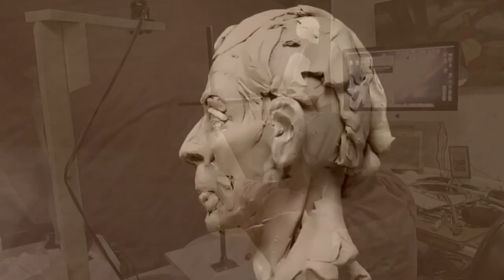CAPTURING CUSTER'S FLAG Left Arm Today and the Underside of the Horse